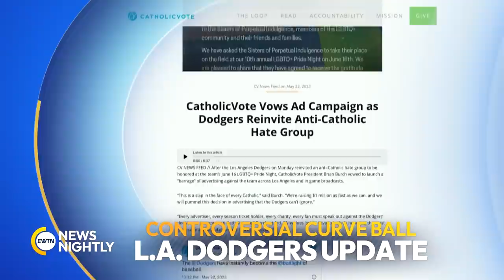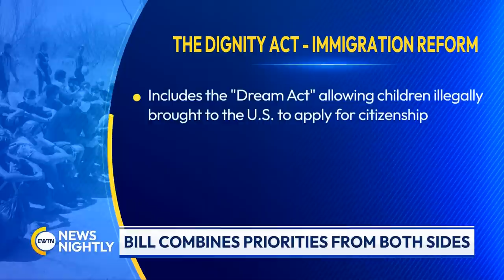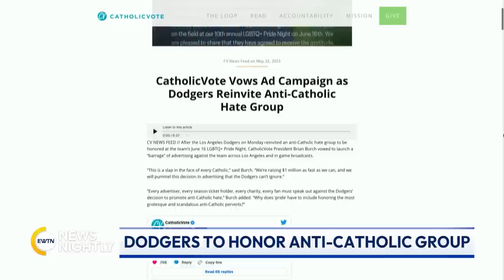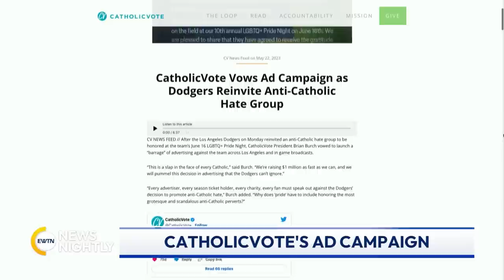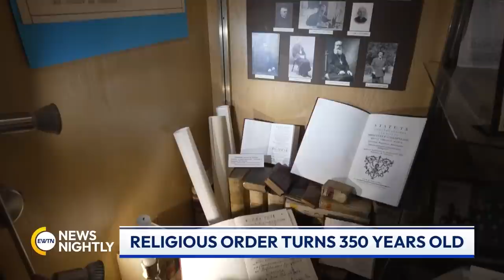EWTN News Nightly | Wednesday, May 24, 2023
On "EWTN News Nightly" tonight: It was only a question of how he’d make the official announcement, and when. And today, Americans found out. Florida Republican Governor Ron DeSantis was scheduled to announce on Twitter during a conversation with CEO Elon Musk, that he’s running for the Oval Office. Washington Editor at the Spectator and author of "The Snowflakes' Revolt: How Woke Millennials Hijacked American Media," Amber Athey, joins to share her thoughts on Florida Governor Ron DeSantis appearing set to enter the race for the White House in 2024. Meanwhile, a bipartisan group of House lawmakers is trying to do what hasn't been done in 36 years - pass comprehensive immigration reform. The bill could offer a path to citizenship for undocumented migrants in the US. It also would invest in border security. And the Los Angeles Dodgers will recognize an anti-Catholic transgender group at an event next month. President of Catholic Vote, Brian Burch, joins to tell us a little more about the Sisters of Perpetual Indulgence and why some of their stunts are mocking the Catholic Church. Finally this evening, a religious order founded in Poland and dedicated to the Immaculate Conception is celebrating a major milestone this year. EWTN Vatican Journalist, Benjamin Crockett, has more.